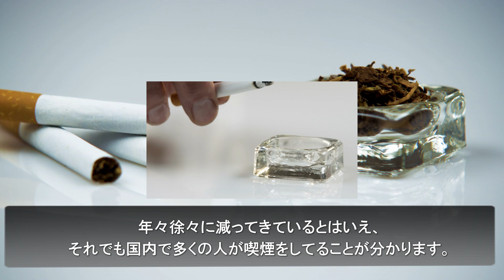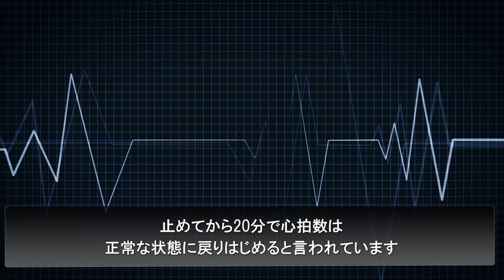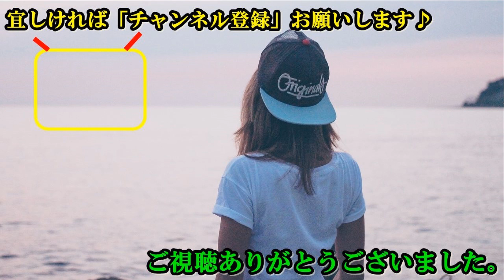【衝撃】タバコをやめた瞬間から起きる体の変化がとんでもない！変化の道筋に驚愕。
引用元様
BGM引用元様